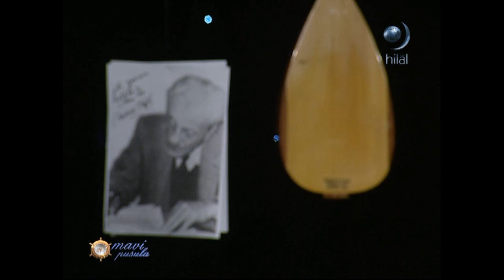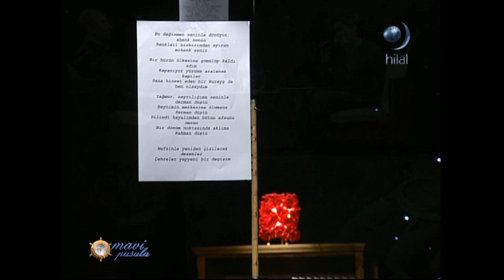yağmur- İbrahim İNECİK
Vareden'in adıyla insanlığa inen Nur
Bir gece yansıyınca kente Sibir dağından
Toprağı kirlerinden arındırır bir Yağmur
Kutlu bir zaferdir bu ebabil dudağından
Rahmet vadilerinden boşanır ab-ı hayat
En müstesna doğuşa hamiledir kainat

Nurullah GENÇ